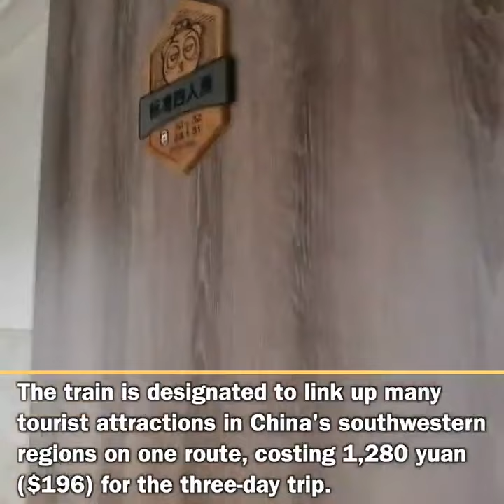Take a ride on China's new panda-themed train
Pack your bags and get a ticket for China's first panda-themed train, which set out on its maiden voyage Sunday night from Chengdu, the hometown of pandas in, Southwest China's Sichuan Province.